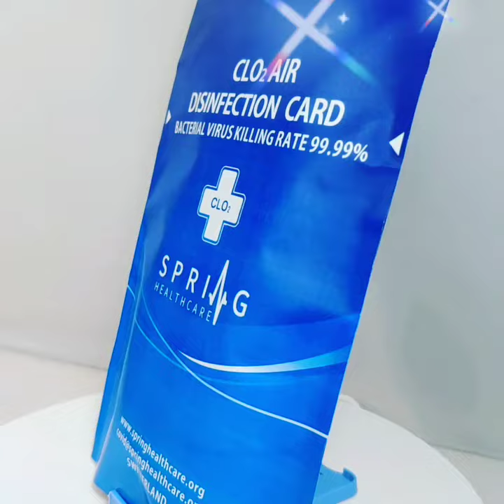Clo2 Shut out virus, air doctor, air disinfection card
Virus shut out,Virus Blocker,Clo2 Disinfection Card,Air Doctors